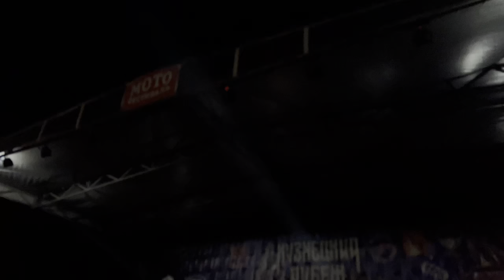Артур Беркут - Кузнецк 17.6.23